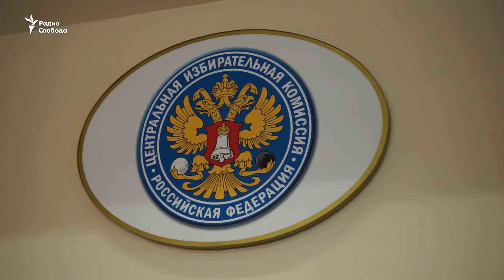Явлинский передал в ЦИК подписи для регистрации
Сооснователь партии "Яблоко" Григорий Явлинский передал в Центральную избирательную комиссию 105 тысяч подписей для регистрации в качестве кандидата на выборах президента России. Всего для Явлинского собрали 180 тысяч подписей более чем в 80 регионах страны.